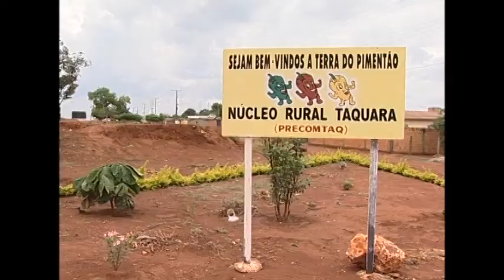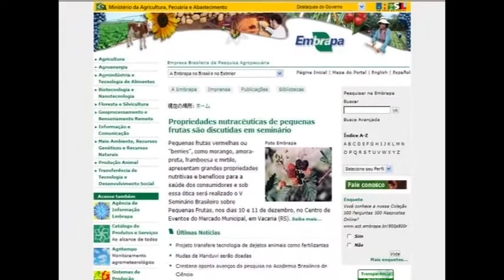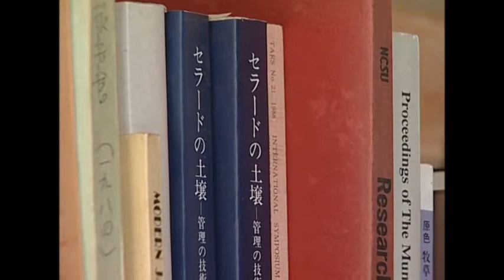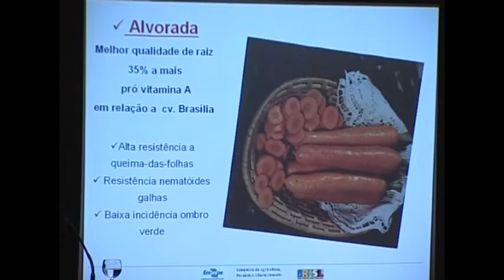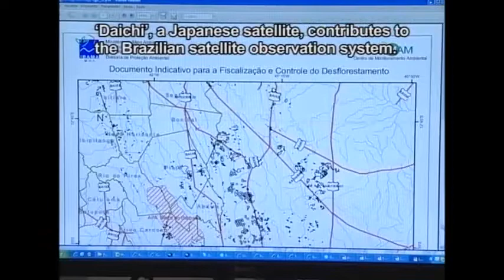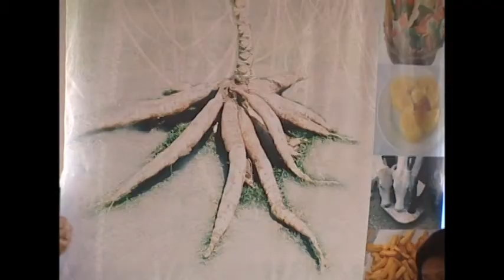Agricultural Development Cooperation in the African Tropical Savannah Program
JICA has spent more than 20 years since the middle of 1970s providing agricultural development aid in the Cerrado region of Brazil. Formerly considered &quot;wasteland,&quot; the area has now been transformed into one of the world's top agricultural regions. Given current fears of a global food crisis, the experience and knowledge gained from the Cerrado agricultural development should be used to explore the vast agricultural potential of the African tropical savannah. Japan and Brazil have begun a bilateral project in Mozambique. This teaching material offers a concise look at this project's history and expectations.

※Leaflet(PDF) is available.
 Please contact JICA-Net Library Desk.

Item No：09PRDM011